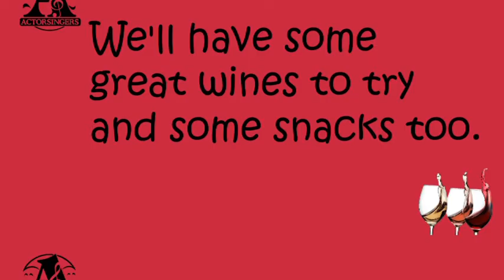2nd Annual Wine Tasting Oct 7,2016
Actorsingers Social Committee presents 2nd Annual Wine Tasting Oct 7,
2016.